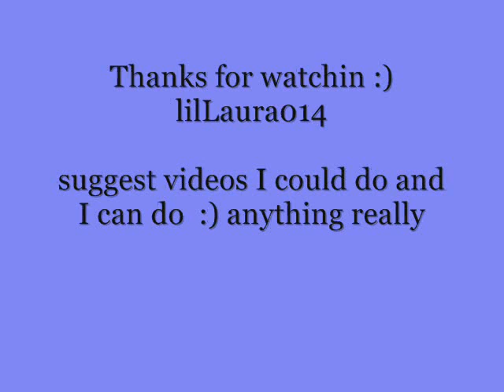The Royal Manitoba Winter Fair, horses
Pictures and a little video of horse jumping from the Brandon Fair!